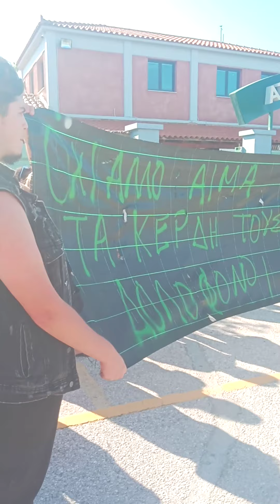Attica Zoo - Chimpatzee was killed - 22Jun2022